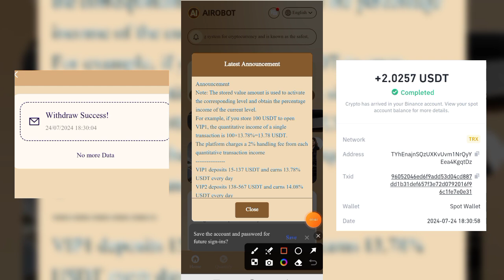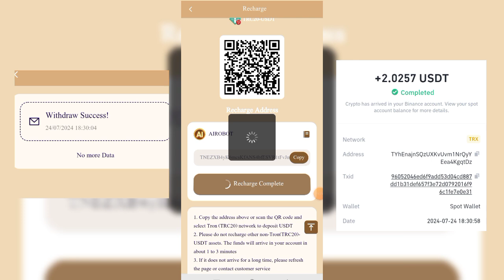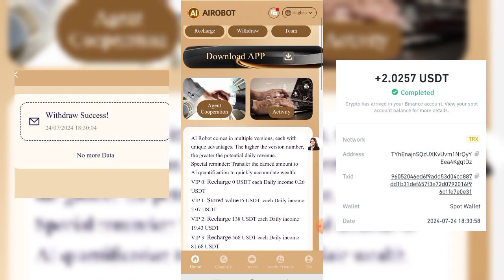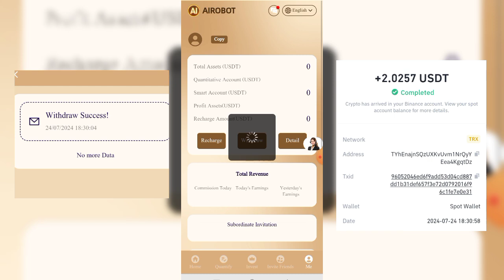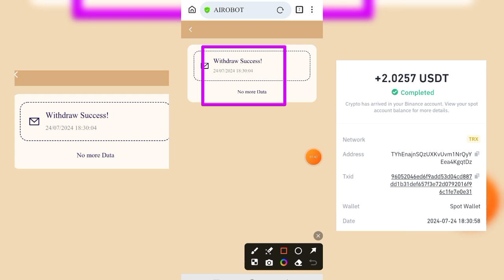New usdt investment site new earning platform | New usdt order grabbing site | New mining site 2024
AI RoBot has opened its investment program to individual users worldwide, and global investors are welcome to join!
 The return on investment is as follows:
 VIP 1: Top up 15 USDT and earn 2.07 USDT per day.  VIP 2: Top up 138 USDT and earn 19.43 USDT per day.
 VIP 3: Top up 568 USDT and earn 81.68 USDT per day.  VIP 4: Top up 1458 USDT and earn 214.03 USDT per day.
 VIP 5: Top up 3588 USDT and earn 537.48 USDT per day.  VIP 6: Top up 7588 USDT and earn 1167.03 USDT per day.
 VIP 7: Top up 15,678 USDT and earn 2475.56 USDT per day.  VIP 8: Top up 35,788 USDT and earn 5790.50 USDT per day.
 VIP 9: Top up 83888 USDT and earn 13992.52 USDT per day.  VIP10: Top up 138888 USDT and earn 23999.85 USDT per day.
 VIP11: Top up 178888 USDT and earn 33788.37 USDT per day.  Special reminder: Transfer the earned amount to AI quantification, and accumulate wealth rapidly
 【 Referral commission 】
 Members are invited to register through the link to recharge and receive commission immediately
 L1 Member referral commission 11%
 L2 member referral commission 3%L3 member referral commission 2%